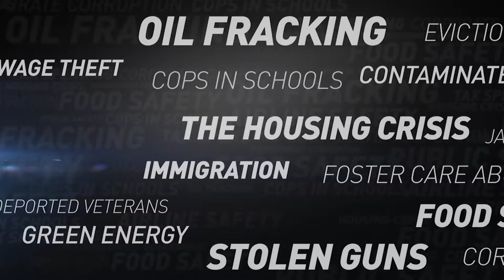NBC Bay Area News - "We Investigate: Medical Care in Custody" - Tonight, May 3, 2017